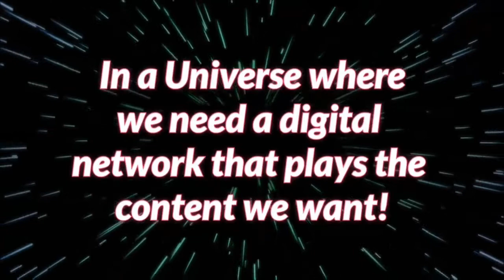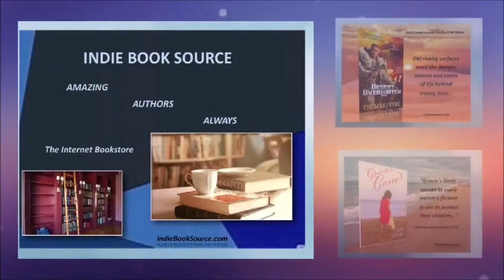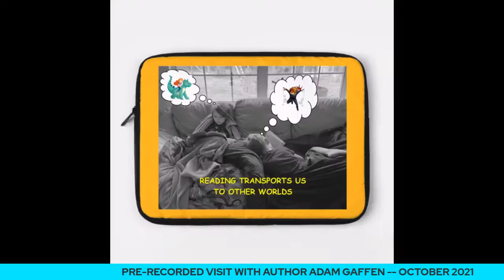MEET THE AUTHOR Podcast - EPISODE 34 - ADAM GAFFEN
MEET THE AUTHOR Podcast – Episode 34- Pre-Recorded LIVE
Aired Wednesday November 24, 2021 at 7 PM ET (US)
FEATURING Science Fiction Author ADAM GAFFEN.